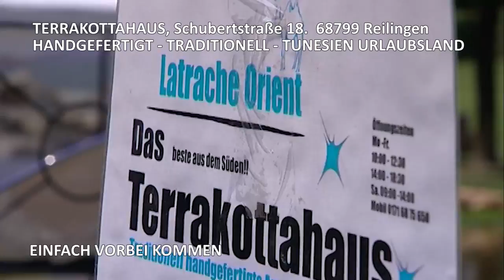Terracottahaus Reilingen, handgemachtes traditionell Tunesien, Schubertstrasse 18